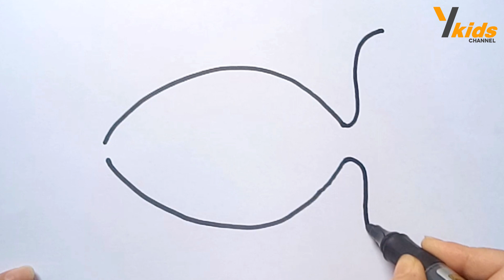How To Draw A Fish | Drawing Lessons For Kids | Drawing tutorial for kids | Drawing Tricks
Step by step guide to draw a fish

Simple drawing tricks
Drawing hacks

✿ Story:
✿ Animator: Yala Kids  Channel Team
Animator:
Voice Credit: